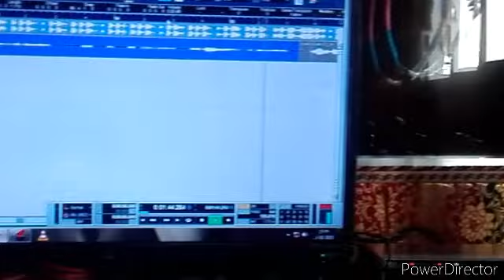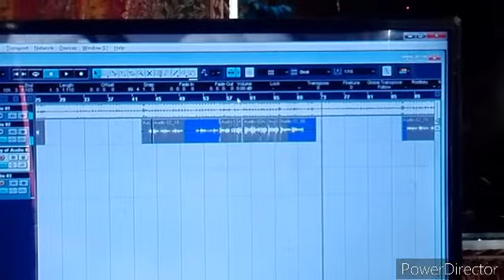सिंगर को सीखाते सीखाते म्युजिक डायरेक्टर की आवाज फट गई। फिर भी हार नही माने। गवा ही दीये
Live recording video ।

Maa serswati recording studio persona

हमारे चैनल पे आपको अगर हमारा गाना पसंद है और हमसे आप पर्सनल गाना लिखवाना चाहते है तो आपको उसके लिये आपको चार्ज देना होगा!

Track - 300

New - 500

अगर आपको सांग लिखवाना है तो ही मैसेज करे बात पकी होने पर हम आपके पास आपके नंबर पे खुद कॉल करेंगे!

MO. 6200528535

Duit song bhakti song holi song chaita song Chhath song ye sabhi ka likha hua geet dekhne or gane k lea milega to dosto agar aapko ye hamara chainnel pasand hai to Subscribe zarur kare ।